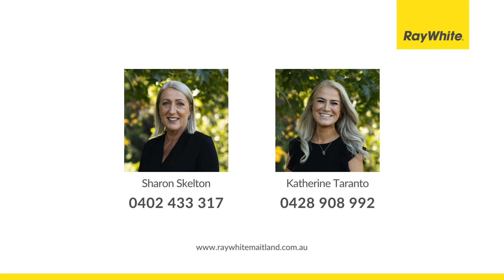54 Laurie Drive Raworth